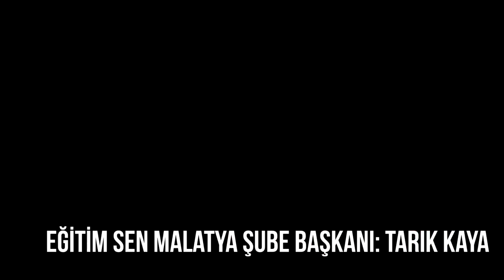Tarık Kaya 24 Eylül Grevi Röportajı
- Tarık Kaya 24 Eylül Grevi Röportajı - Eğitim Sen Malatya Şube Başkanı Tarık Kaya 24 Eylülde yapacakları greve ilişkin bir röportj verdi.